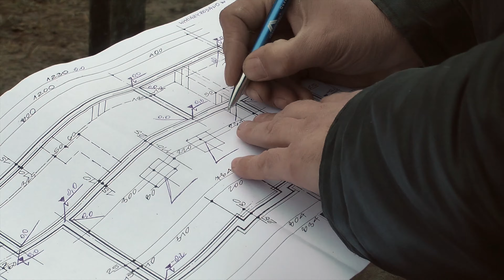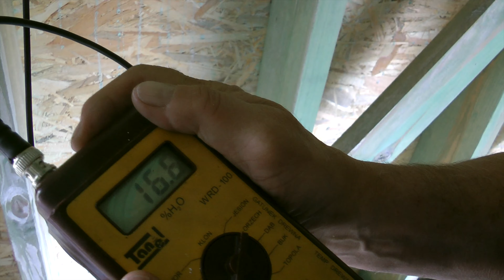Standardowe hydro i termoizolacje fundamentowe domu szkieletowego Top Bud®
W najnowszym materiale wideo:

0:00 Izolacje w najpopularniejszym fundamencie domu szkieletowego Top Bud®.
1:58 Fundament tradycyjny na mokrym gruncie.
2:29 Wykonanie ław fundamentowych zbrojonych w glinie.
02:47 Budowa ścianek fundamentowych i tolerancje wymiarów.
3:27 Hydroizolacja pionowa ścianek fundamentowych z zewnątrz i od środka.
4:14 Termoizolacja pionowa ścianki fundamentowej styropianem.
4:39 Dlaczego nie stosujemy folii kubełkowej na ściankach fundamentowych?
05:04 Wylewka betonowa chudziaka wraz ze stopami ścianek działowych, słupów i komina.
6:14 Wielowarstwowa hydroizolacja podwaliny drewnianej ściany szkieletowej.
7:40 Termo i hydroizolacje fundamentu oraz szkieletu na etapie gotowej konstrukcji domu.
8:13 Hydroizolacja pozioma betonowej wylewki.
8:52 Wykonanie pionowej hydroizolacji drewnianego szkieletu z folii.
9:14 Pierwsza warstwa termoizolacji poziomej wylewki betonowej.
9:28 Druga warstwa pionowej hydroizolacji szkieletu od betonowej posadzki.
9:42 Druga warstwa poziomej termoizolacji wylewki betonowej.
10:16 Wylewka betonowa posadzki domu szkieletowego agregatem miksokret.